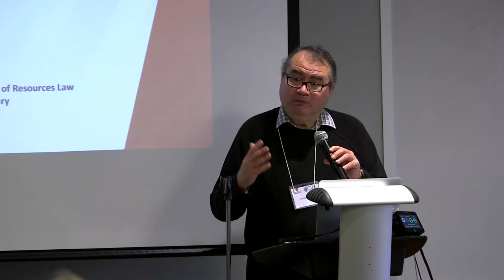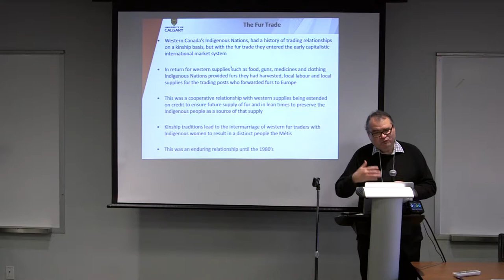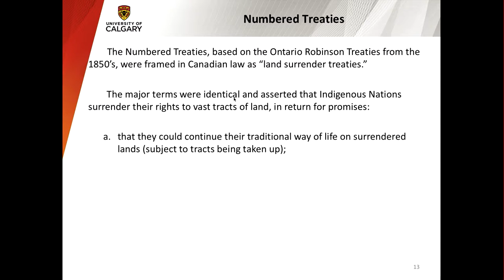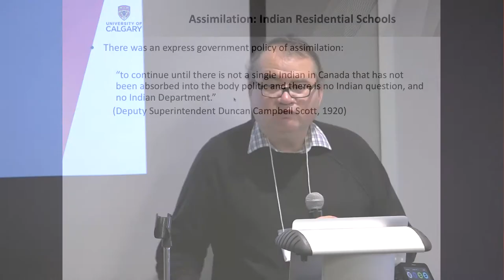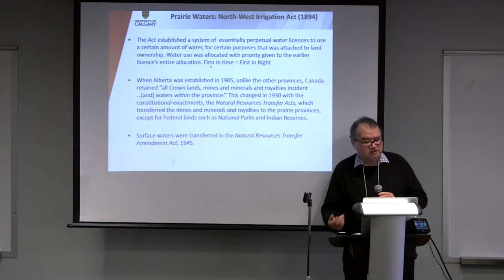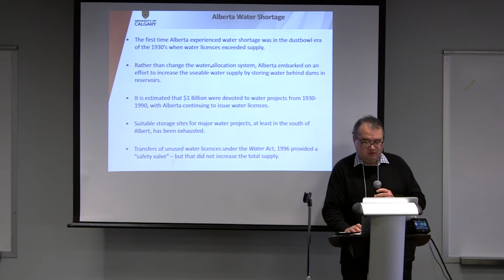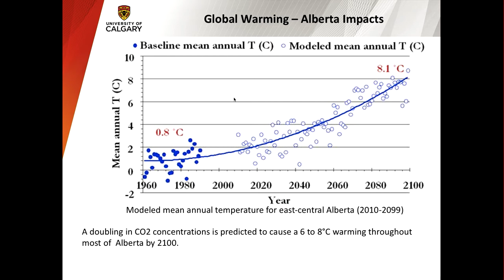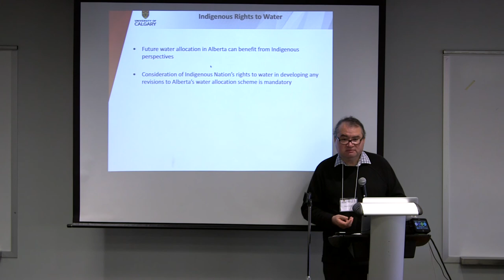2017 CIH Community Forum - David Laidlaw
David Laidlaw, Research Fellow, Canadian Institute of Resources Law, University of Calgary

David practiced briefly in Aboriginal law in the early 1990s but his ongoing interest in the area of Aboriginal Law has led him to return to Law School at the University of Calgary after two decades of practice. Ever since, he is explored this area and its implications for indigenous groups and the public in Alberta and throughout Canada. He is currently engaged in research in aboriginal issues for the Canadian Institute of Resources Law (CIRL).

Currently a research fellow with the Canadian Institute of Resources Law, he holds a BSc in Computer Science and Economics from the University of Calgary (1985), LLB from Dalhousie University (1988), admitted to the Bar (1989) and an LLM from the University of Calgary (2013). His ongoing research presentations have been funded by the Alberta Law Foundation, Cenovus Energy Inc. and the ATCO Group.